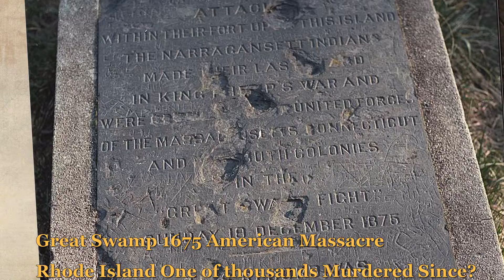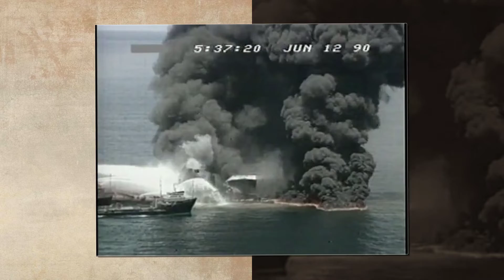The Sacred Earth without Peace & Secuity Evil Rules Mankind All About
Ukraine & Natives ,Blacks ethnic peoples of the World in continued Culture wars in White dominated hates by many today for powers to be ?Religious Beliefs are in Jeopardy in The speech movies of the Kingdom of Father YHWH Yahweh by Son. OUR Father ? Your Father ? You were are made in Image of Kodesh ,Holy ,Fathers SPIRIT ? YES Not a self made animal but knowing Good from Evil ,all of The Loving potters wheel Bench? Yes Do Not walk in Greedy darkness and stumble. The Father IS LOVE JOY Peace self Control